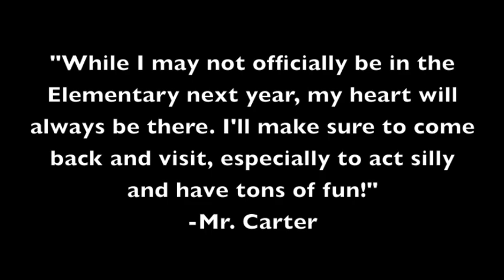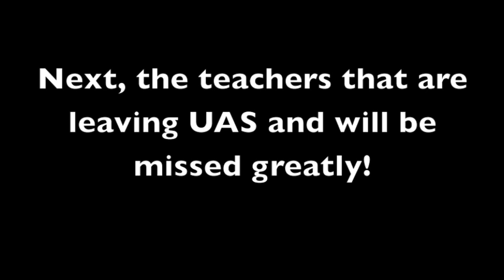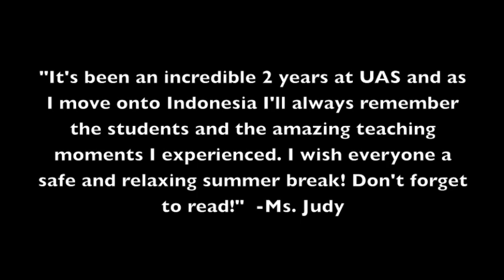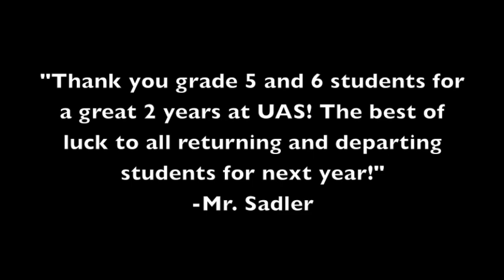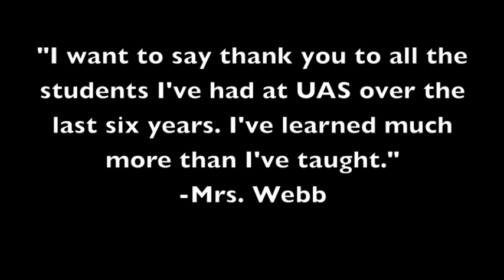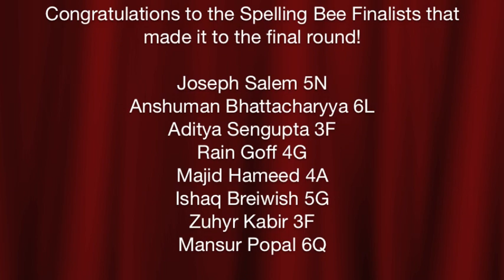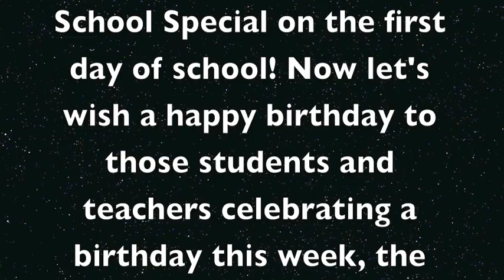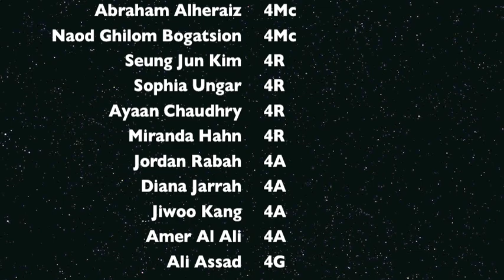Scorpion Weekly News June 14-18, 2015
The Scorpion Weekly News for the week of June 14th to the 18th of 2015. This is the final newscast for the 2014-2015 academic school year at the Universal American School Dubai.